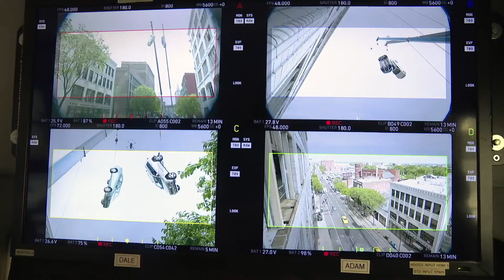Fast & Furious 8 - Featurette - Coches Zombie (Español)